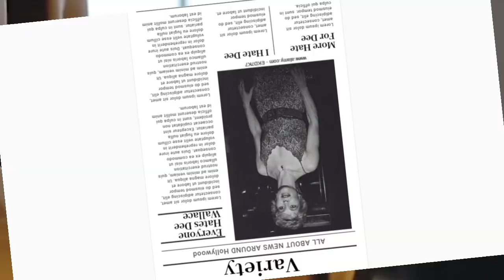"Dee Wallace: From Screen Scream to Hollywood Dream - Unveiling the Story Behind the Icon 🎥✨"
Read More Funny Stories Here!
"Join us as we delve into the extraordinary life and career of Dee Wallace, a Hollywood powerhouse with a heart of gold. From her early days in television dramas to her iconic roles in horror classics, Dee's journey is nothing short of inspiring. Discover the untold stories behind her rise to fame, from her breakthrough performance in "E.T. the Extra-Terrestrial" to her unforgettable roles in "Cujo" and "The Howling." With a filmography spanning decades and genres, Dee has cemented her status as a true screen legend. But it's her warmth, authenticity, and unwavering dedication to her craft that truly set her apart. Get ready for an inside look at the life and legacy of Dee Wallace—a woman whose talent knows no bounds and whose impact on the industry will be felt for generations to come. Don't miss out on this captivating journey through the remarkable career of one of Hollywood's most beloved actresses!"